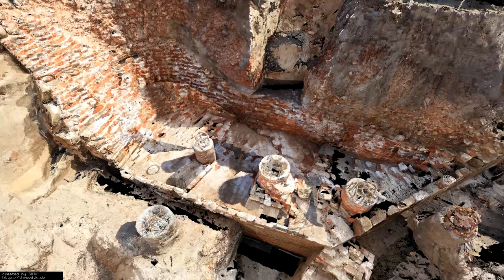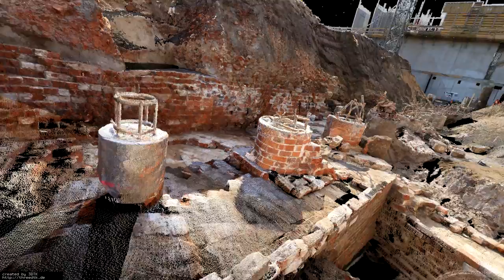3D-Laserscans der Überreste des Bremer Pulverturms Stephanitorzwinger (Bräutigam)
Dieses Video zeigt eine 3D-Punktwolke, die aus 3D-Laserscans und Kamerabildern gewonnen wurde. Die Laserscans wurden im Rahmen des F&E-Projekts "Fortlaufende semantische 3D-Kartierung von archäologischen Ausgrabungsstätten" (ZIM KF KF2470008HM2, gefördert durch: Bundesministerium für Wirtschaft und Technologie aufgrund eines Beschlusses des Deutschen Bundestages) aufgenommen. Die 3D-Punktwolke kann von dem Robotic 3D Scan Repository ) bezogen werden.

Zitat: "Der Stephanitorzwinger stand im Westen Bremens in der Nähe des Stephanitores. Er wurde von 1525 bis 1534 errichtet und hatte somit die längste Bauphase aller Bremer Pulvertürme. Der knapp 40 Meter hohe Turm mit seinen bis zu fünf Meter dicken achteckigen Mauern fußte zur Hälfte in der Weser. Im Gegensatz zu den anderen beiden Zwingern besaß er ein spitzes kegelförmiges Dach. In Anlehnung an die „Braut" wurde dieser Pulverturm „Bräutigam" genannt.

Am 4. August 1647 gegen 16 Uhr wurde dieser Zwinger durch Blitzschlag zerstört, als sechs Tonnen Pulver explodierten. Dabei wurden viele Häuser in den umliegenden Straßen zum Teil schwer beschädigt. Angaben über Opfer sind nicht bekannt. Während Baumaßnahmen im heutigen Ortsteil Überseestadt legten Archäologen im Sommer 2012 Überreste des Turmes frei." Quelle Wikipedia

English: 3D laser scans of the remains a fortress tower in Bremen